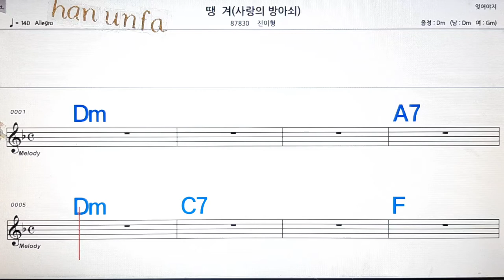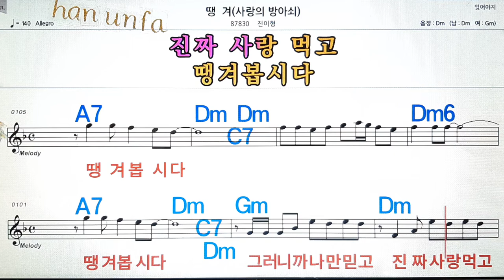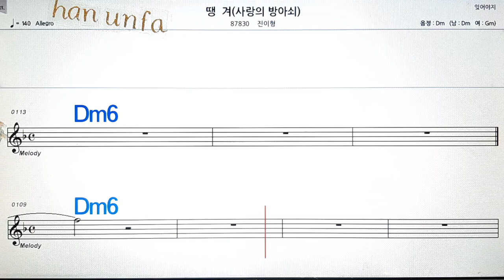땡겨/진이형💋노래방, 통기타 , 코드 큰악보, 가라오케, 반주💖Karaoke, Sheet Music, Chord, MR